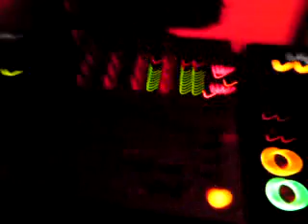FLASHBACK 2 08